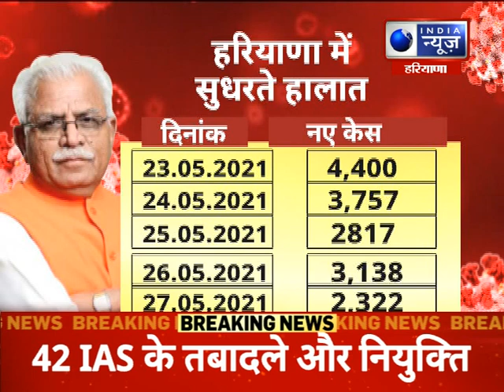कोविड OPD : जानिए कोरोना को लेकर अपने हर सवाल का जवाब डॉ शैलेन्द्र शैली और डॉ ज्योति कपूर के साथ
कोविड OPD : जानिए कोरोना को लेकर अपने हर सवाल का जवाब डॉ शैलेन्द्र शैली और डॉ ज्योति कपूर के साथ |  India News Haryana